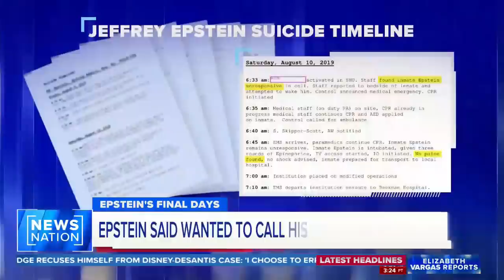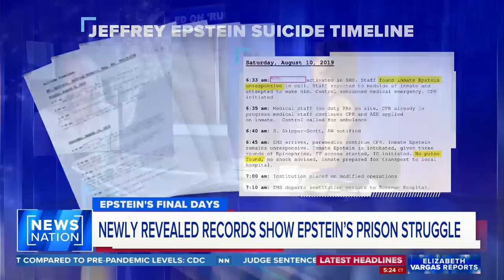Epstein can't buy his way out of this: Journalist | Elizabeth Vargas Reports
Nearly four years after Jeffrey Epstein’s death, thousands of pages of records obtained by The Associated Press are shedding new light on the financier’s time behind bars and a frantic response by federal corrections officials to his death. "Chasing Ghislaine" podcast host Vicky Ward weighs in on "Elizabeth Vargas Reports."